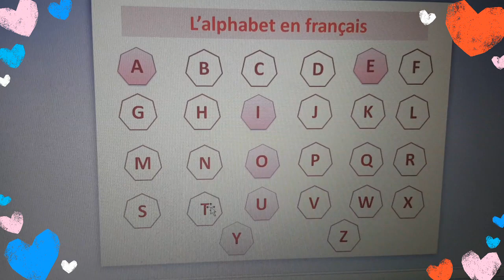L' alphabet en français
Je vous présente cette vidéo sur l'alphabet en français .